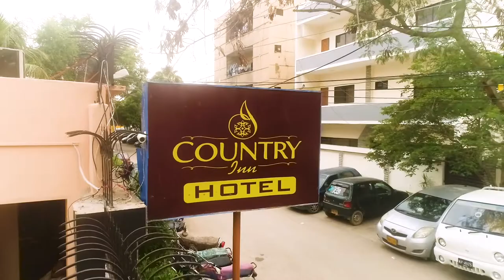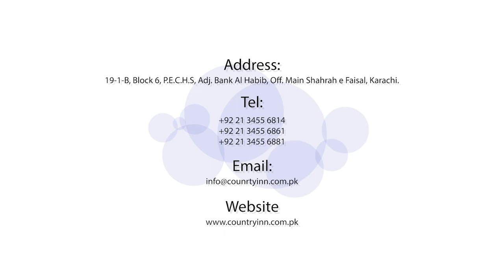Country Inn Hotel, Karachi - Pakistan - Corporate Profile Video Short Video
Country Inn Hotel, Karachi - Pakistan - Corporate Profile Video
Short Video with Voice Over.